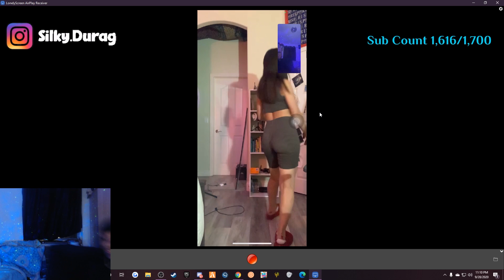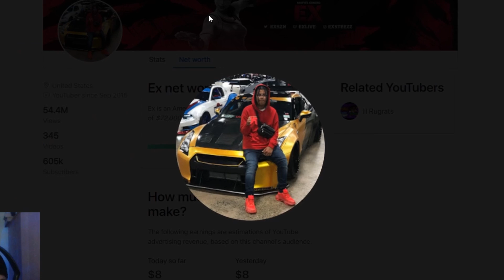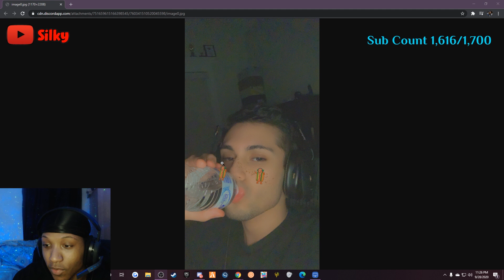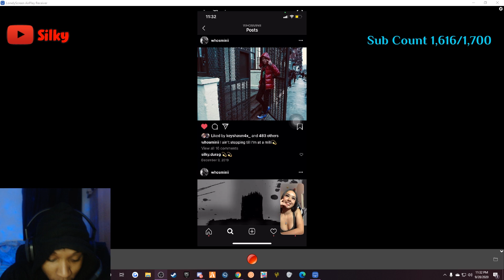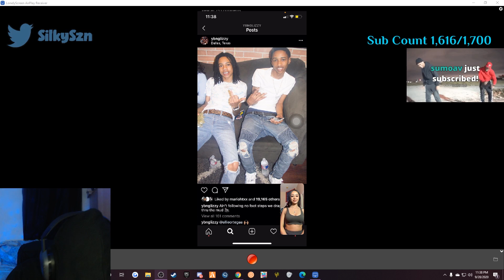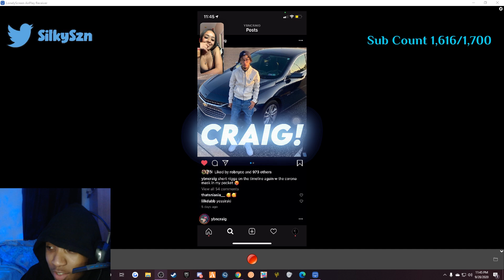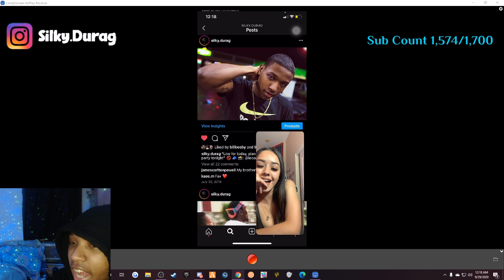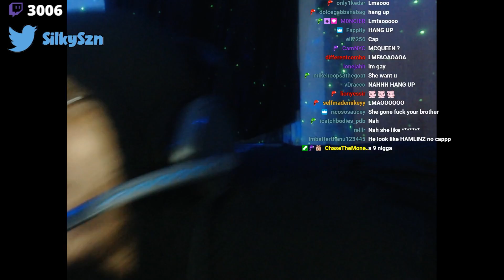So I brought a girl on stream.... SHE SAID SHE WANTS TO COME TO MIAMI WITH ME!!!